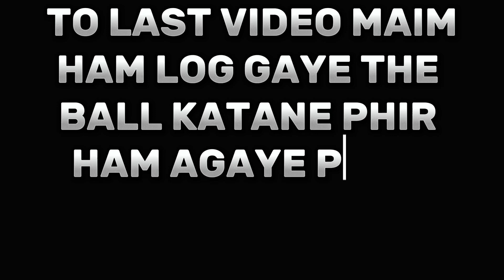AJ HAMNE PARK MAIN KHELA CRICKET 🏏🏏 MAZA AGAY😊backgroundmusic